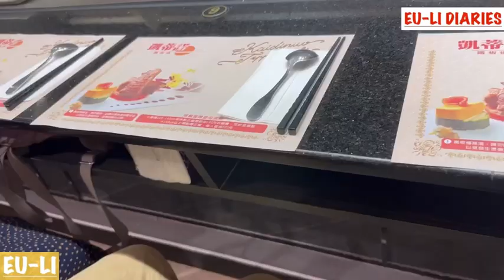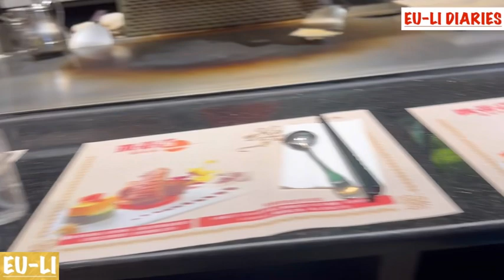2024年6月17日